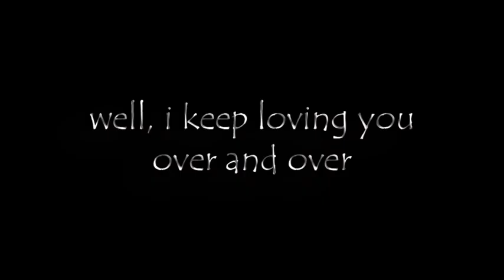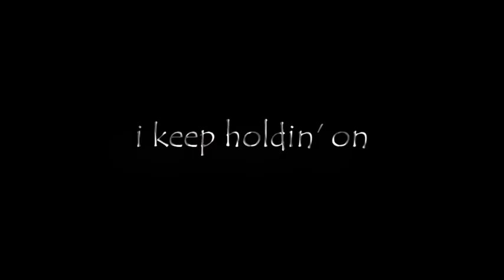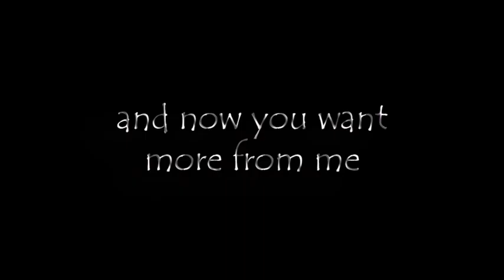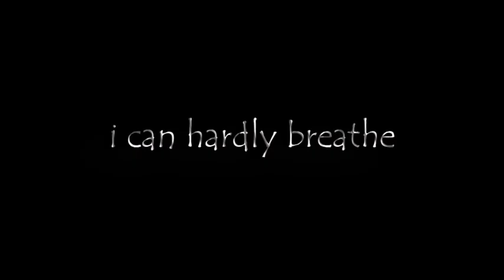Steelheart - You Got Me Twisted (Lyric Audio)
Through Worlds of Stardust - Album
Tracklist - 2017
01 Stream Line Savings
02 My Dirty Girl
03 Come Inside
04 My Word
05 You Got Me Twisted
06 Lips Of Rain
07 With Love We Live Again
08 Got Me Running
09 My Freedom
10 I'M So In Love With You

Miljenko Matijevic - Lead Vocals, Written-By, Producer, Recorded By, Engineer,
 Miljenko Matijevic -  Acoustic Guitar – (tracks: 5, 9)
Daniel Fouché - Arranged By [Strings] –  (tracks: 5, 10)
Kenneth Kanowsk - Backing Vocals – i* (tracks: 2), Rev James Jones* (tracks: 2)
Rev James Jones - Bass – * (tracks: 1, 2, 4, 5, 7, 8)
Bass Guitar – Jesse Stern (tracks: 9), Sigve Sjursen (tracks: 3, 6)
Cello – Beata Söderberg Quin* (tracks: 6, 7, 9), Emma Beskow (tracks: 6, 7, 9)
Drums – Mike Humbert (tracks: 1-5, 8)
Drums, Recorded By [Drums], Engineer [Drums] – Randy Cooke (tracks: 6, 7, 9)
Guitar – Miljenko Matijevic (tracks: 7)
Guitar [Ebow] – Miljenko Matijevic (tracks: 8, 10)
Guitar [Solo] – Kenneth Kanowski* (tracks: 2)
Piano – Daniel Fouché (tracks: 5, 10), Edward Harris Roth* (tracks: 6)
Rhythm Guitar – Uros Raskovski (tracks: 1-6, 8, 9)
Sleeve – Bruno Tilley
Viola – Fanny Maréchal (tracks: 6, 7, 9), Jonna Inge (tracks: 6, 7, 9)

I Claim No Rights To This Music.
I Do Not Personally Gain Anything From It.
Owners & Artists Etc.
If Any Artist Author/Composer/Publisher/Owner or Label is Offended I Apologize In Advance.
And I will Remove Whatever The Issue Is From My Channel. I'm Not Here To Break Any Laws Or Rules Or Step On Anyone's Toes.